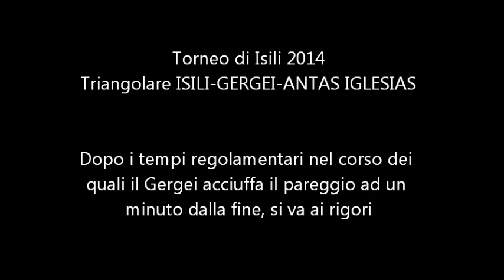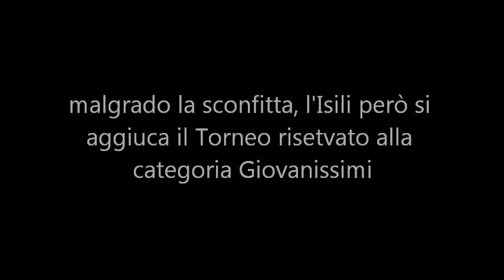Torneo di Isili 2014 - Rigori Isili-Gergei (Giovanissimi)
Come successo anche per gli Allievi, i Giovanissimi della Polisportiva Isili, si fanno raggiungere dagli avversari ad un passo dal triplice fischio.
Poi perdono i rigori col Gergei.
La vittoria sull'Antas Iglesias però, li porta comunque a vincere il torneo riservato alla categoria Giovanissimi